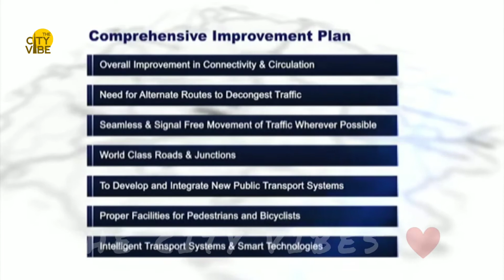TELANGANA ROAD DEVELOPMENT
​​​Roads and Buildings Department, Telangana State, came into existence on 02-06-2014, on formation of Telangana State. The Operations of the department are conducted, in the name and authority of the Governor of Telangana. The Minister for Roads & Buildings in the State Cabinet is responsible to the State Legislature relating to the works of the Department.

The Department strives to provide efficient, affordable, customer-focused, environmentally sustainable integrated transportation solutions, connecting villages, towns, cities and centers of industry, commerce, tourism and pilgrimage across the State. The department constructs and maintains roads and bridges on all roads under its control.
In Telangana State, the road assets of R&B Dept. comprises of 24,245 kms of road length with 3,152 kms of State Highways, 12,079 kms of Major District Roads, and 9,014 kms of Other District Roads. 16 National Highways are passing through the State of Telangana covering a length of 2,592 kms, out of which 868 kms are with National Highways Authority of India (NHAI). Ministry of Road Transport, Highways and Shipping, Government of India provides complete financial support for the development and maintenance of National Highways under the control of the department.